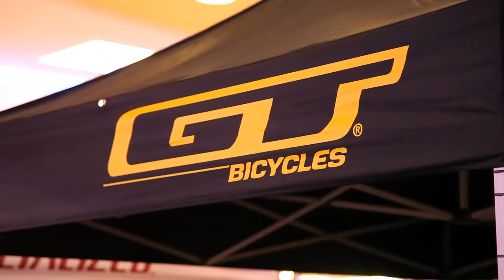BikeRepublic - All you can be! Race team 2013 introduction!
Video je nastal ob dnevu BikeRepublica, ki se je odvil 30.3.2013 v Citycentru Celje.